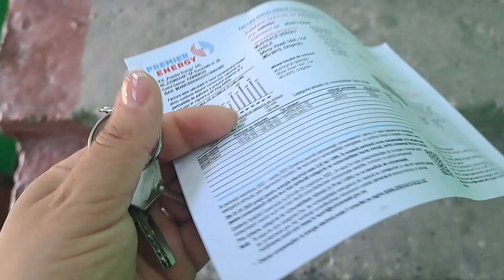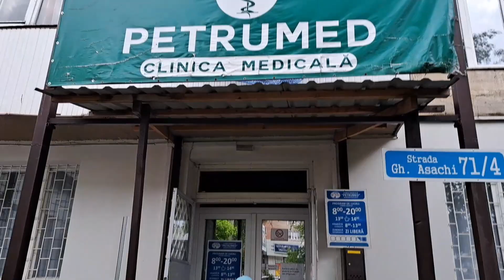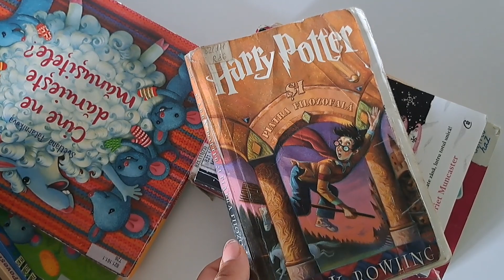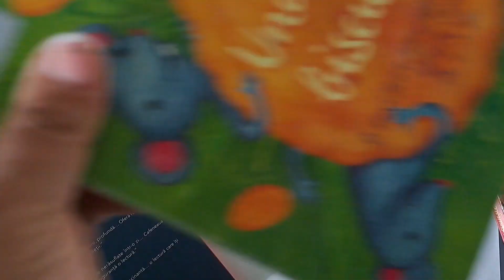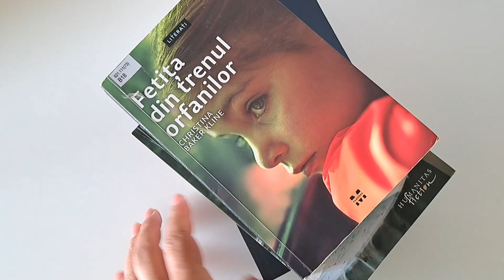Vlog: Cu copiii mari la stomatolog și la bibliotecă